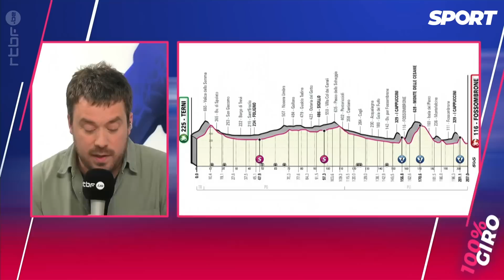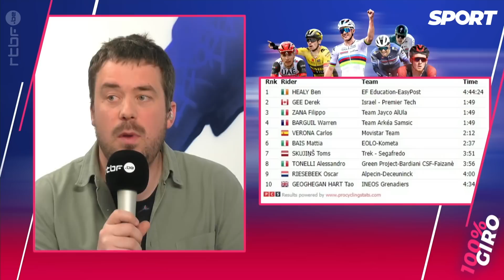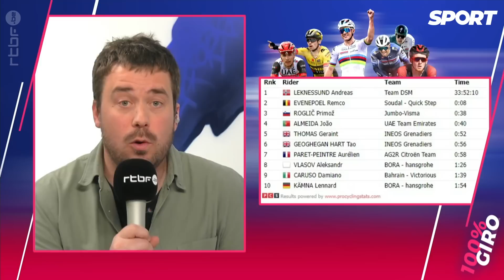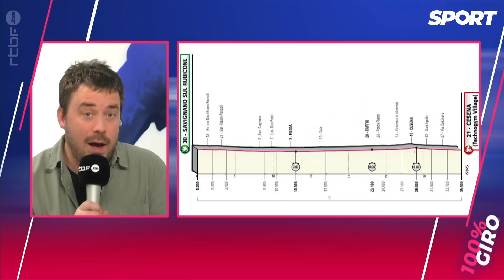Ben Healy s’impose, Primoz Roglic reprend14 secondes à Remco Evenepoel | 100%Giro - étape 8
Ben Healy avait impressionné sur les classiques flandriennes et a réalisé une nouvelle chevauchée spectaculaire de plus de 50km en solitaire pour s’imposer sur la 8e étape. L’Irlandais a devancé ses compagnons d’échappée de plus de deux minutes. Mais l’enseignement du jour, c’est l’accélération de Roglic qui a récupéré une quinzaine de secondes à Evenepoel.